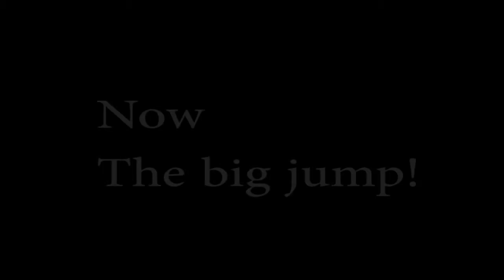Canyoning du léoncel 2015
Thanks to all the people who are in this video!
Filmped with go pro hero 3+ silver